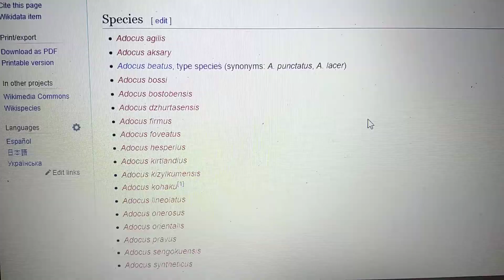Adocus appearance in media